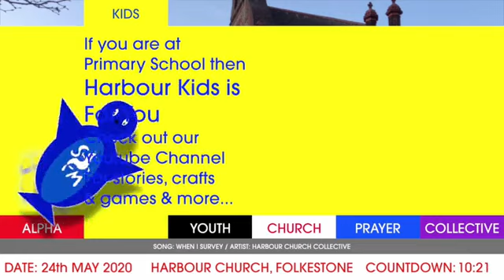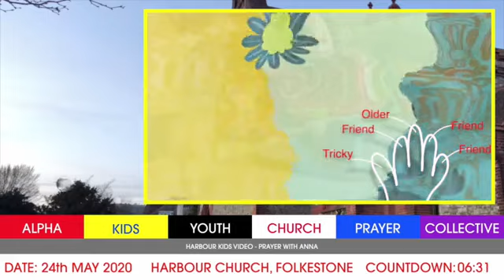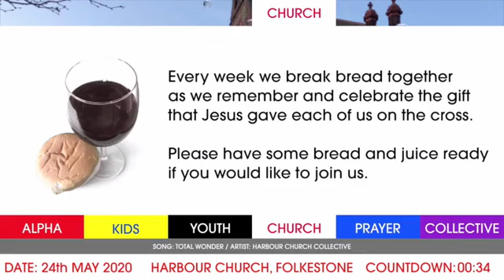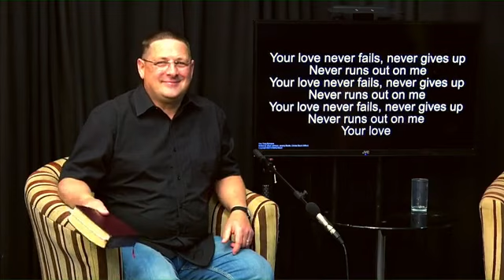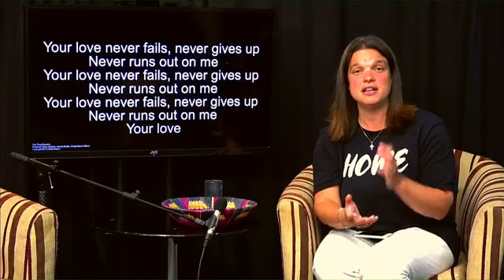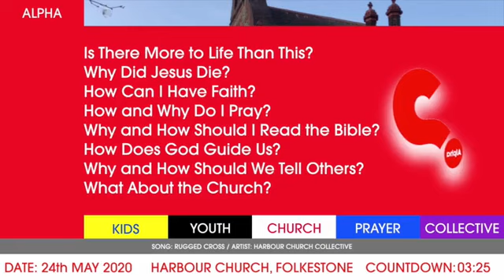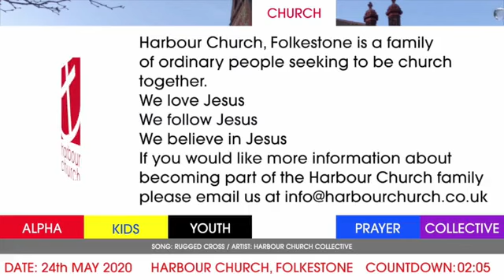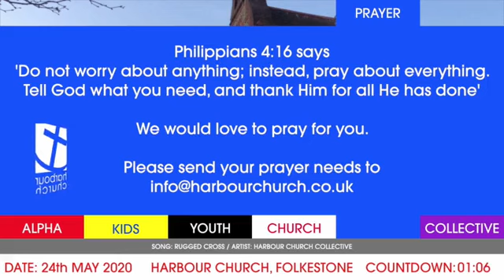Harbour Church Sunday Service - 24th May 2020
Join us as we gather across the internet to worship Jesus, listen to His word and break bread together.

Gareth Webber is bringing God's word to us.
Sarah Webberwebber is leading the service.
Dave McCarthy is leading us in worship.

Our prayer is that you would know and love Jesus.